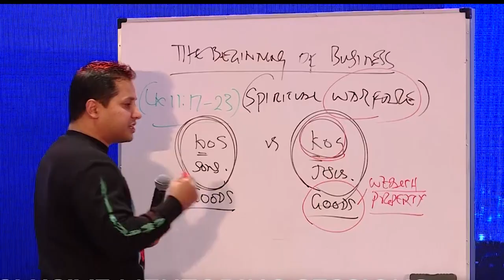The 4th Men & Women’s Business Retreat with Prophet Jerome Fernando ONLINE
If you're living overseas, don't miss your opportunity to be mentored and tutored by the Man of God Prophet Jerome Fernando at the 4th Business Retreat to propel your business like never before!

Join us ONLINE - 19th & 20th February 2021

*Online participation is exclusively for PJFM partners living overseas & Glorious Global Church members